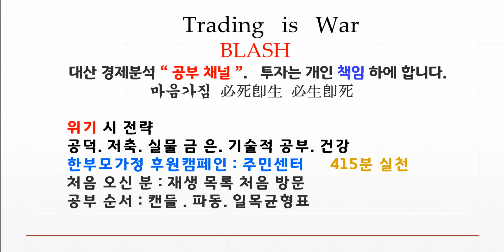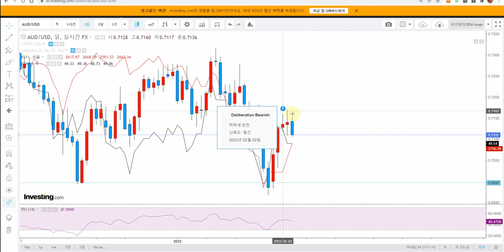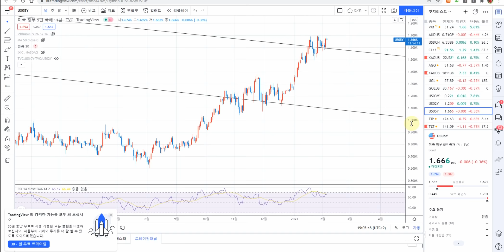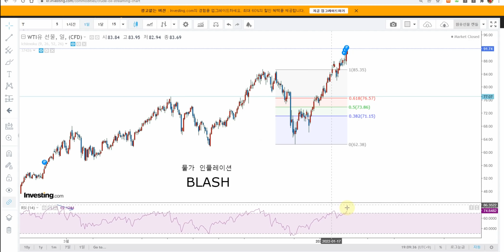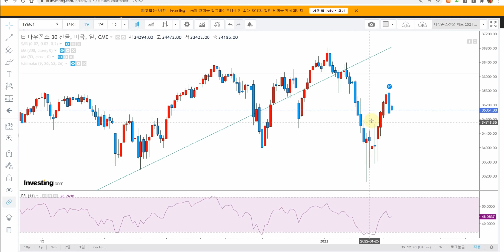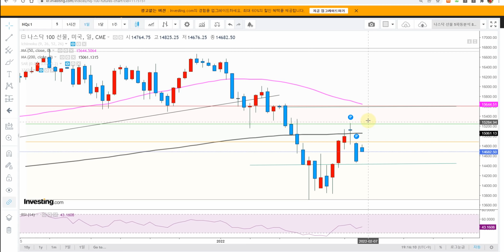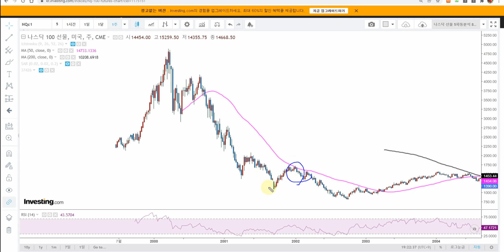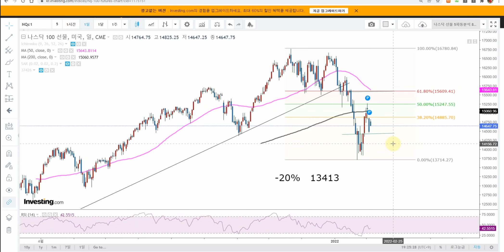지수 진바닥인가? 가바닥인가?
달러인덱스 S&P500선물 나스닥선물  WTI 비트코인  금선물 TIPS  LONG SHORT 전략 신호